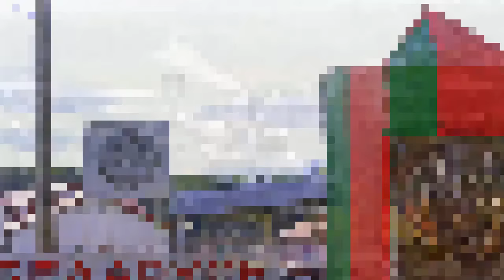"Убрать Лукашенко и ввести войска!" (12.02.2017)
Нынешняя ситуация в белорусско-российских отношениях сохраняет вероятность того, что Кремль может устроить переворот в Минске, отстранив от власти Александра Лукашенко.

Об этом заявил белорусский политолог Алесь Логвинец.

В частности он напомнил о военных учениях "Запад -2017", которые должны состоятся в этом году на территории обоих государств.
Логвинец подчеркнул, что белорусское общество поделено, поскольку благодаря серьезному влиянию российских СМИ, довольно заметная часть белорусов воспринимает себя частью "русского мира".

"Возможно, не полной, но они смотрят на независимость Беларуси глазами России. С другой стороны, даже в самом режиме есть так называемые державники, которые говорят о важности независимости", – сказал эксперт.

"Лукашенко недавно сказал, что "братская Украина воюет за свою независимость" — это показывает состояние его мышления. Всем понятно против кого Украина воюет за независимость. Здесь Лукашенко верен своей двойной игре: он и Москве говорит: я же ваш, и высказывается комплиментарно относительно Украины и ее независимости. Это новая ситуация. Раньше он не мог себе позволить такие высказывания в отношении РФ", – добавил он.
Беларусь: на Западе указали на тревожный момент
Политолог отметил, что Кремлю вполне по силам устроить переворот в Беларуси, однако не уверен, нужно ли это Москве сейчас.

"Вопрос сложный. В обществе есть напряженность, а часть белорусов считает, что Путин – лучший вариант, чем Лукашенко. Есть часть, которая считает, что независимость, так или иначе, надо отстаивать и идти путем цивилизованных стран, потому что Россия не заинтересована в реформировании, в модернизации Беларуси", – пояснил Логвинец.